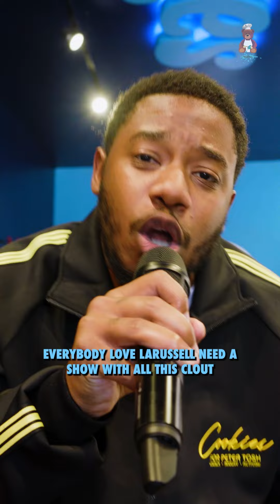LIVE FROM THE COOKIES STORE!!!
Producer: Claydough
Cam Ops: SplashBakery
Production: Good Compenny